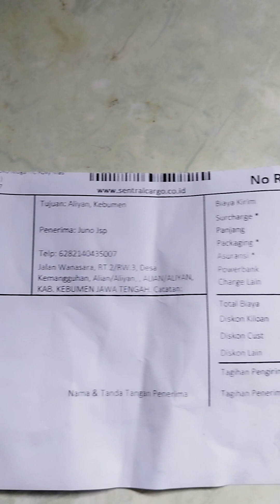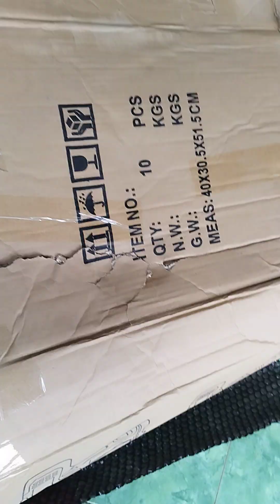kompresor jld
19 Januari